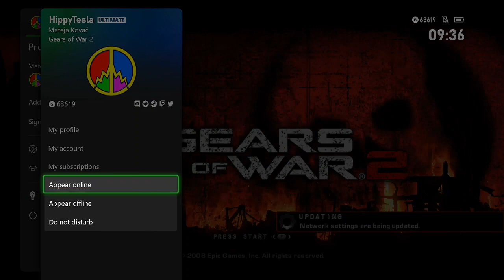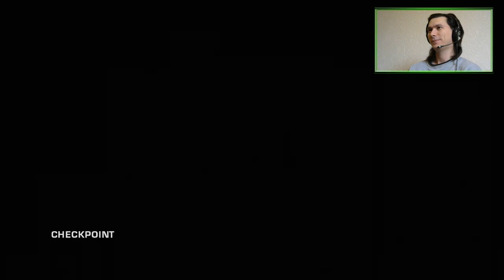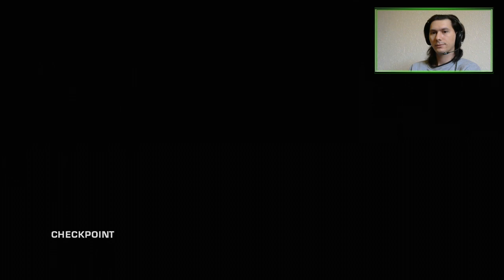E02 Searching for Maria | Gears of War 2 [X360]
We didn't find Maria, but we did find Tai...